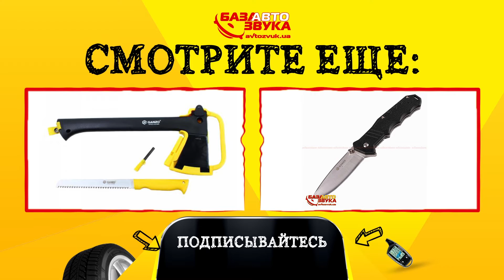Нож туристический Ganzo G616